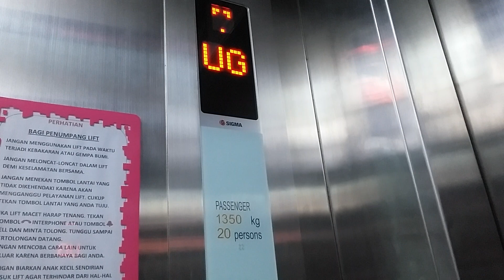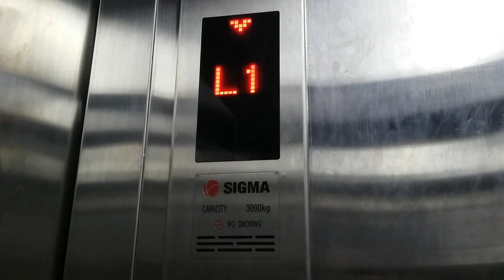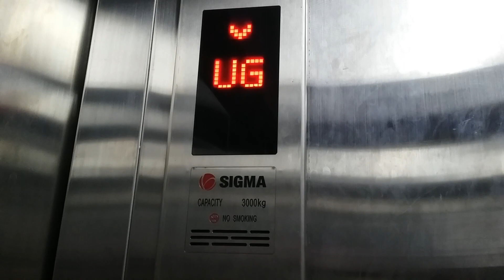2 Different Sigma Elevator in Lindesteves Trade Center (Additional Elevator)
Taken in 31 August 2018.

Next chance for Asian Games Last Day it was Lindesteves Trade Center (LTC) Glodok. Initialy the first video in this Mall was OTIS Freight Elevator that installed in this Mall. But not only one, there're some Elevators here which is not only OTIS. Today I'm got 2 Sigma Elevators which is Additional. In fact all Escalators are branded Sigma since a long time ago. Not only Sigma, there's Hyundai. Soon as possible I filmed it them.

There're 2 Elevators. Basic one are Passenger and 4-speed doors are Freight used. In Passenger Elevator the panel are standard but in Freight Elevator looks strange also generic likely.